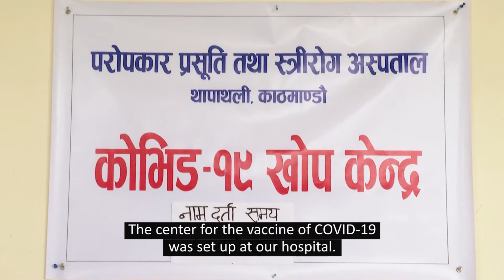कोभिड -१९ बिरूद्धको खोप लगाएकोमा खुसी साट्दै मेट्रन । (भोजपुरी)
Experience sharing by frontline worker of getting vaccinated against COVID-19.